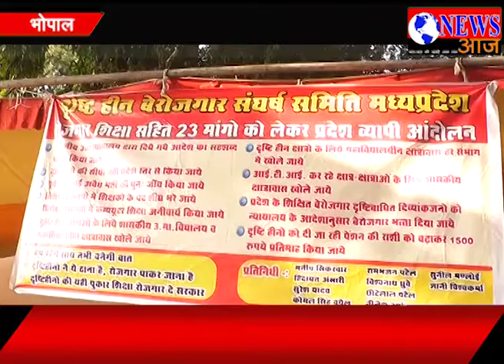दृष्टिबाधितों के धरनास्थल पर पहुंची कांग्रेस "